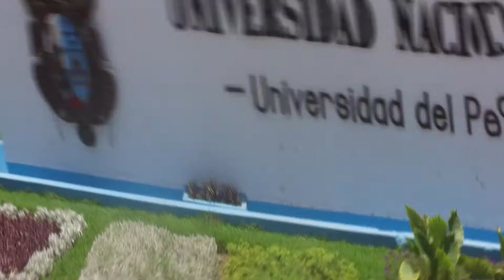¡Últimos días de inscripción! | Proceso de Admisión de Posgrado UNMSM, 2021-II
📣AdmisiónPosgradoUNMSM | Forma parte de una universidad licenciada, histórica y de prestigio. ¡Postula a la Universidad Nacional Mayor de San Marcos! ⚠ Mañana finalizan las inscripciones ⚠